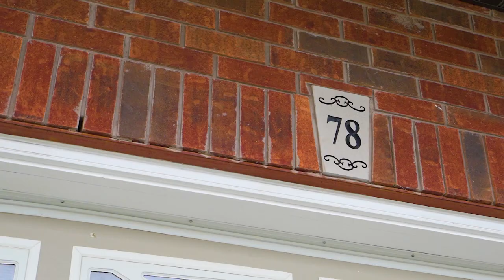78 Meyer Dr, Orangeville | Homes For Sale in Orangeville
Video tour produced by JT Home Tours

Listed by:

Mullin Group
Royal LePage RCR Realty, Brokerage

We help RE Agents grow their business with photography & videography.
JT Home Tours
 Photos  Videos  Drone Aerials  Floor Plans ️ 3D Tours
Real Estate Photography & Video Tours
Residential, Commercial & Luxury
Orangeville | Caledon | Mono | Erin | | Barrie | Brampton | Greater Toronto Area